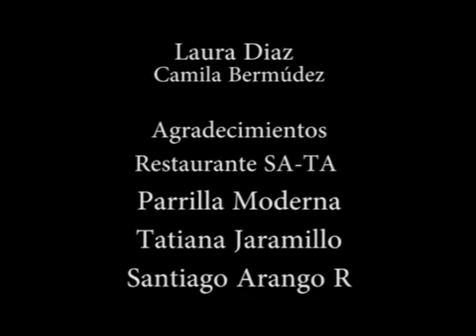Entrevista a la dueña de SATA en Medellin, Colombia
Interview at restaurant SATA in Medellin, Colombia

Rights Reserved